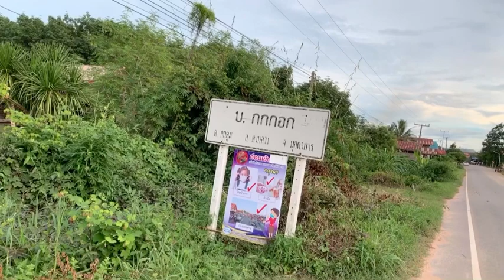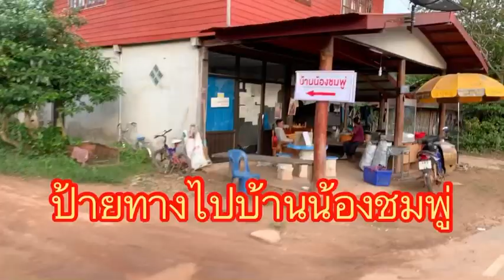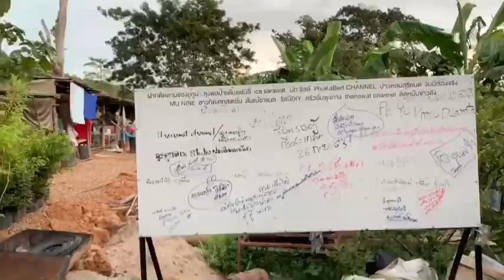ตามเส้นทางไปบ้าน#ลุงพล ป้าแต๋น บ้านกกกอก เจอ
ตามเส้นทาง ไปบ้าน ลุงพล ป้าแต๋น บ้านกกกอก เจอ ลุงตูมตาม จิมมี่มีเรื่อง กัปตันดั้มซิ่ง YouTuber น่ารักกันมากๆค่ะ